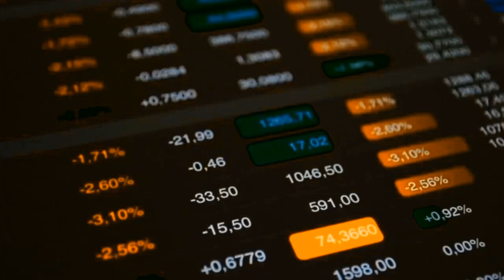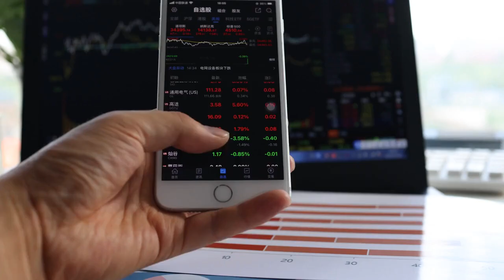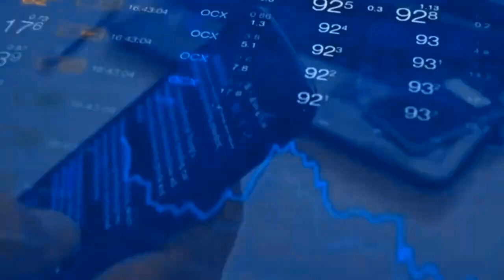What Are Flow Through Shares?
Are flow-through shares the smart investment choice that could be saving you thousands on taxes each year?

For investors focused on lowering tax burdens while exploring charitable giving options, flow-through shares present a unique opportunity.

This episode of Make Better Wealth Decisions dives into how flow-through shares work, why they offer advantages for tax savings, and how to assess if they’re right for your investment strategy.

In this episode, you'll gain insights into:

1) How flow-through shares work and why they offer substantial tax advantages for both individuals and corporations.
2) Key differences between purchasing flow-through shares via limited partnerships and private placements.
3) Strategies to incorporate flow-through shares for charitable giving, maximizing tax benefits while giving back.

Don't miss this opportunity to learn expert tips on reducing your tax bill and enhancing your wealth strategy—tune in to this episode now!